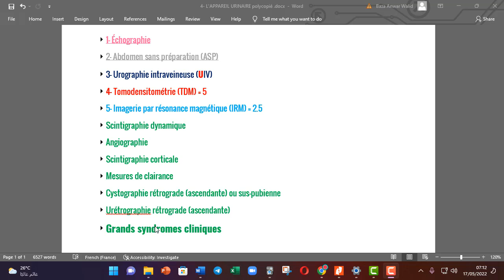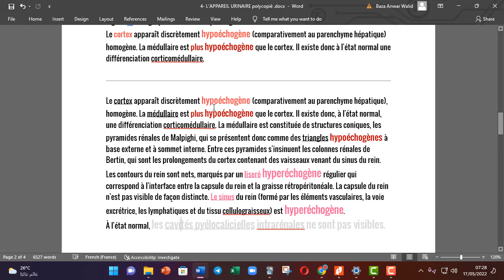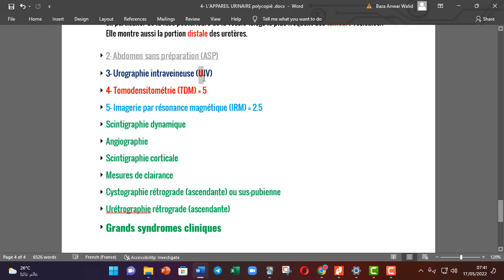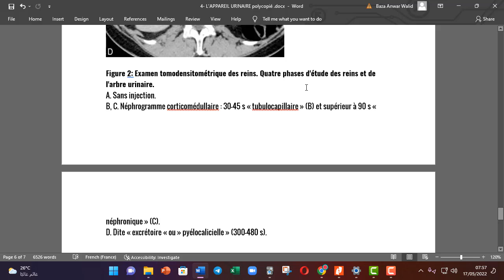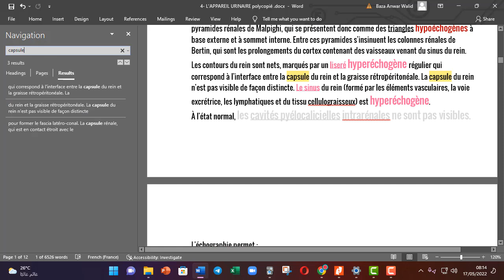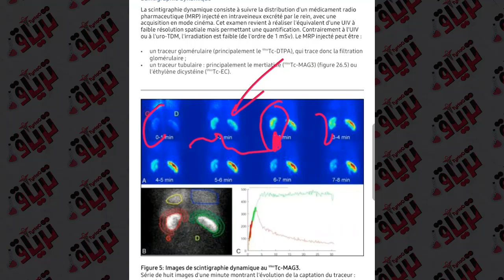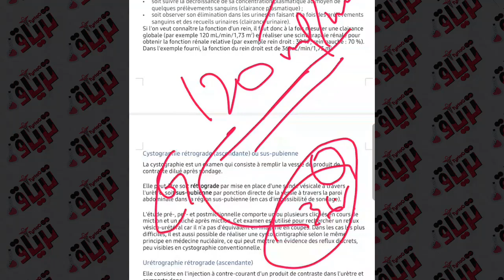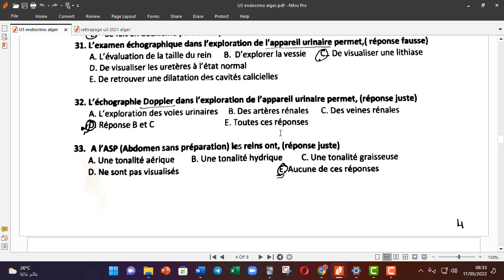Radiologie - L'EXPLORATION URINAIRE #1 par ANWAR BAZA et CAMELIA HIBA!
00:00 Intro
00:06 Plan
01:49 QCMs exploratoires
07:22 Téchniques
10:42 1/ Echographie
28:10 2/ ASP
30:06 3/ UIV
36:58 4/ TDM
38:40 1فاصل
38:50 4/ TDM.
01:04:45 5/ IRM
01:10:58 فاصل2
01:11:08 6/ Scintigraphie
01:33:36 7/ Cystographie rétrograde
01:38:00 8/ Urétrographie rétrograde
01:41:43 QCMs